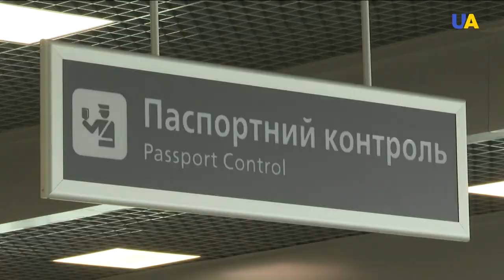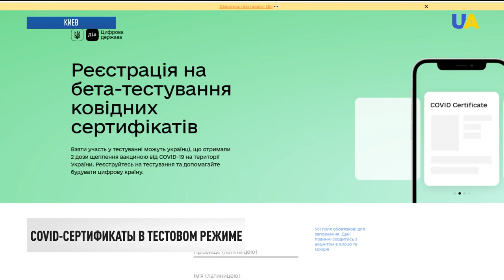9 млн COVID-вакцин получит Украина к концу лета | Утро 02.07.21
00:00 Смотрите в этом выпуске:
00:09 До конца лета Украина получит около 9 миллионов доз вакцин. Об этом на встрече с журналистами рассказал министр здравоохранения Виктор Ляшко.
01:12 2 млн 1 тыс. 130 человек получили хотя бы одну дозу с начала кампании вакцинации от COVID-19.
01:43 Украина ввела ограничения для приезжих из-за штамма коронавируса "дельта". Со 2 июля все прибывающие из России, Индии, Великобритании и Португалии обязаны сдавать экспресс-тест на границе.
02:17 Количество обстрелов за минувшие сутки выросло. Об этом сообщают в Штабе ООС. Всего зафиксировали 26 обстрелов.
03:18 Украина и Франция обсудили перспективы Нормандского формата. Главы МИД двух стран Дмитрий Кулеба и Жан-Ив Ле Дриан поговорили по телефону.
03:47 Майнили криптовалюту, воруя свет с трансформаторной станции. СБУ в Черниговской области разоблачила горе-предпринимателей.
04:19 Венгрия временно остановила работу двух пунктов пропуска на границе с Украиной.
04:44 В Вашингтоне обрушилось недостроенное здание во время сильной грозы. Пострадали несколько человек.
05:34 В Канаде лесной пожар, вызванный аномальной жарой, почти уничтожил западный городок Литтон.
06:24 География отпусков для украинцев расширяется. Свои границы открыли Нидерланды и Австрия. Правда, для въезда понадобится сертификат о вакцинации.